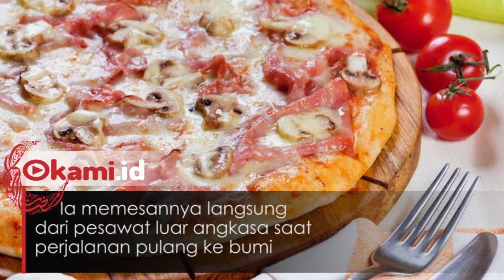Kangen Berat pada Pizza, Astronot Ini Nekat Pesan Pizza dari Pesawat Luar Angkasa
Seorang astronot yang sedang di pesawat luar angkasa tiba-tiba ingin menyantap pizza
Ia memesannya langsung dari pesawat luar angkasa saat perjalanan pulang ke bumi
Hal ini terekam dalam pemutar film dokumenter National Geographic